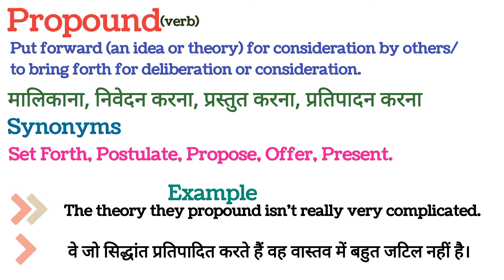Propound meaning in Hindi || Word meaning in Hindi